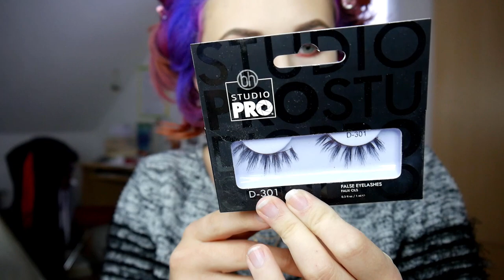GRWM 80er Party 🕺🏻🎶 | Steffi Versatile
Unbezahlte Werbung
Nach langer Zeit gibt es mal wieder ein Get Ready With Me. Heutiges Thema Glitzer, Disco und 80er! - Viel Spaß beim anschauen! 👍